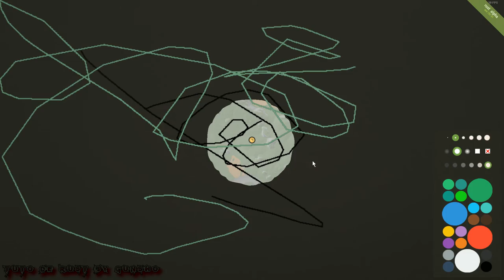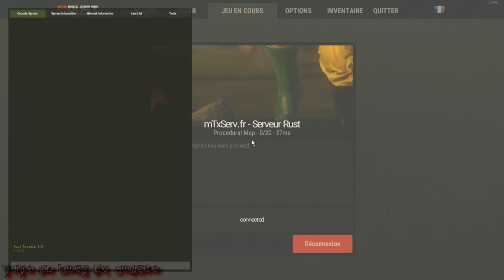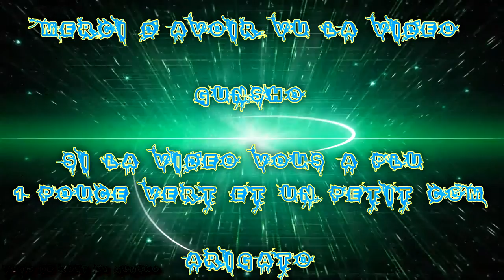(FR) Tuto Sur Rust Pour Bien débuté Les Bases Par Gunsho V2 !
Et Ohayo !! C'est Gunsho !! Xd

Et aujourd'hui je suis pas sur Rust pour dévblog ! (bientôt)

là c'est pour les petits Youtubeurs et Abonné et simple visiteur qui On le jeux ou le veule ;)

J'ai disons refait un Tutos sur Rust je pense que le 1er que j'ai fait était pas si bien expliqué et pas Préparais :I je m'en excuse !

Si vous voulait un Tutos spécifique dite le moi en Com ;)

Info Complémentaire !

Enjoy !! Gunsho !!